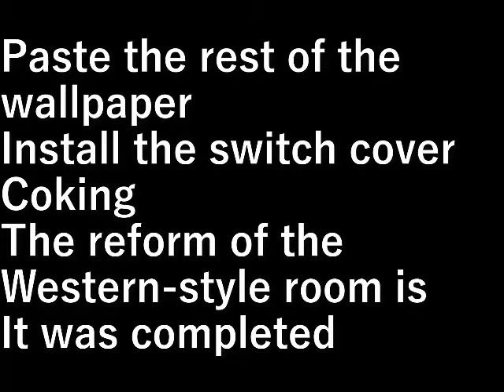ＤＩＹ３３．壁、床完成２階洋室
残りの壁紙を貼り
スイッチカバ－を取付け、
コ－キングをして
洋室のリフォ－ムは完成しました。

設備屋の適当田舎暮らし